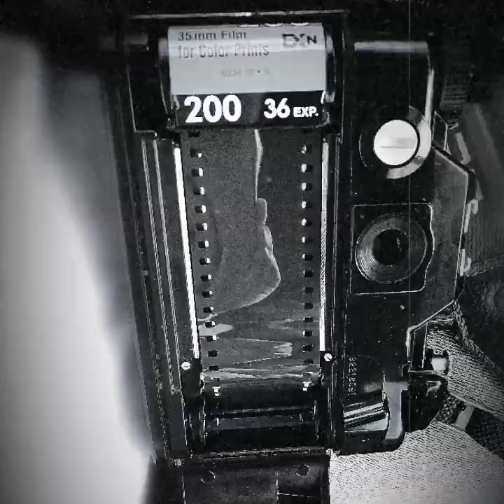Walk East- Bill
Audio: Walk East©
Video: Pics from '19 collection around greece